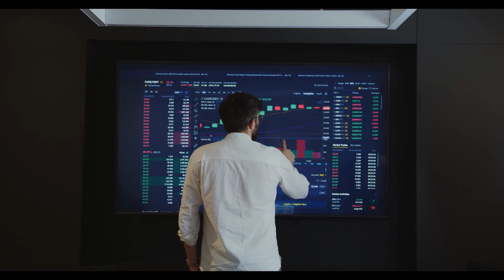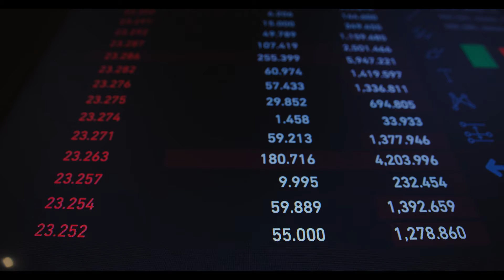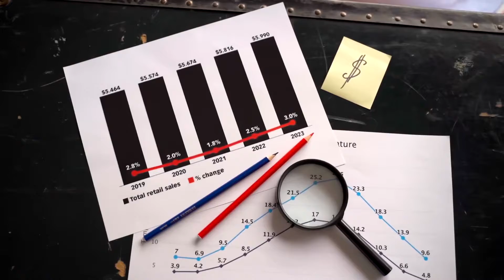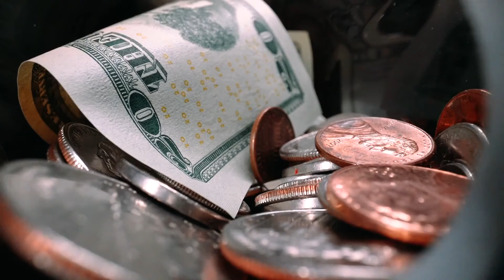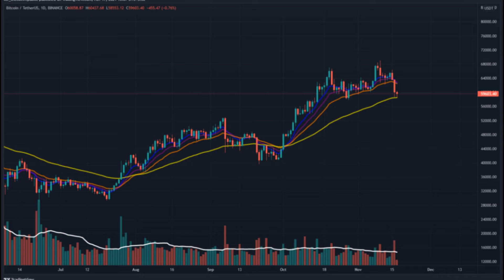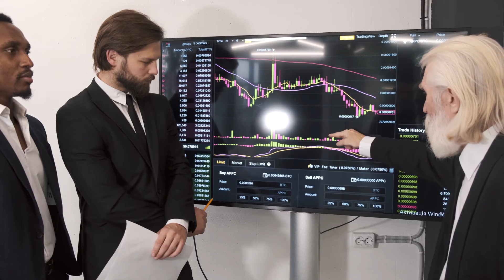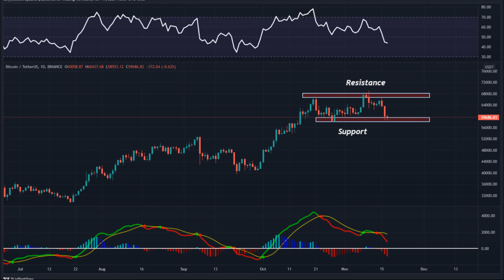Bitcoin Price Analysis :BTC Creates Suspense Around $60K Support#cryptonew#bitcoinprice#BTC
The Bitcoin price holds above the 50-EMA’s during intraday.
The 24-hour trading volume is at $43.654 billion.
Moving Average (EMA) In the Bitcoin daily price chart containing 8,13,21,55 EMA, it is a reliable support for currency price movements. Investors can find that price moves above the yellow line and guarantee a BTC uptrend as long as prices are above the moving average.

The volume (15.875 K) is below the 20-day moving average (39.654 K). The volume is low, so the cost has decreased. Investors may also mark a decrease in volume. This indicates that unusual changes are normal on the following trading days.
Bitcoin Price Needs to Hold Above $60K Support
The daily price chart of Bitcoin moves towards the support zone. Depending on the price action, the support area is within $58K – $60K. On the flip side, the resistance range to look for is around $66K – $68K.

The RSI showed a signal of 40 (bearish) with a short-term sell sign. Investors may find that the indicator’s RSI line is running downside. A plunge can happen on future trading days.

The MACD shows a (bearish) cross below the signal line on November 13, indicating a sell signal for the currency. In addition, investors can see red bars in the histogram indicator.

Bitcoin price today is $60,122.26 with a 24-hour trading volume of $43,502,369,738. BTC price is down -2.4% in the last 24 hours. It has a circulating quantity of 19 Million BTC coins and a total amount of 21 Million.

RSI and MACD indicate a sell signal. Traders have directed low volume. In fact, the cost is held above the support zone. A market overview also shows that this pattern will continue to plunge in the coming trading days.

Resistance Level: $66K – $68K

Support Level: $58K – $60K